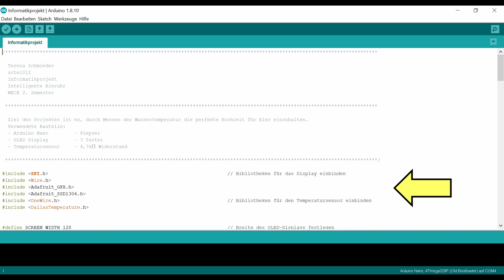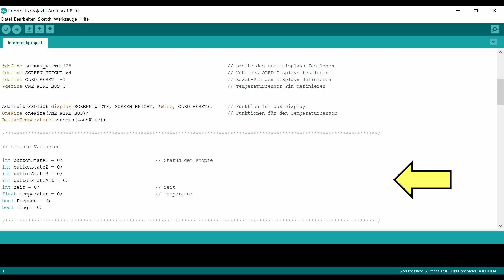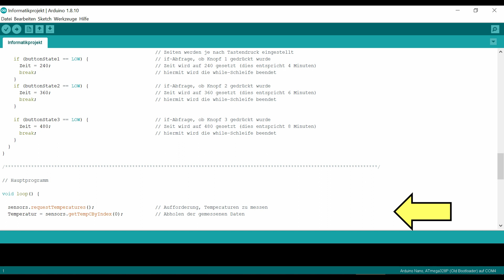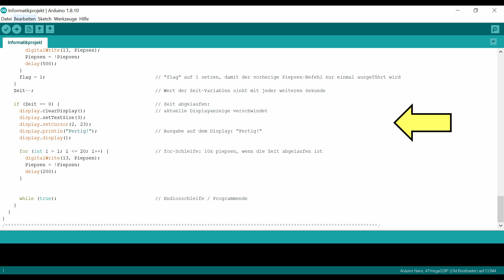Intelligente Eieruhr (mit Arduino Nano)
Im Rahmen des Informatik Labors habe ich mit Hilfe eines Arduino Nanos eine intelligente Eieruhr entwickelt. Ziel des Projektes ist es, durch Messen der Wassertemperatur die perfekte Kochzeit für Eier einzuhalten.
scte1012
2. Semester
Mechatronik